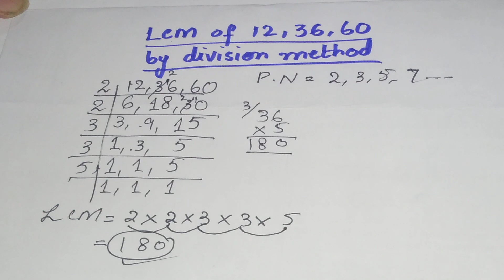Lcm of 12 36 60 || lcm by division method || in Urdu/Hindi